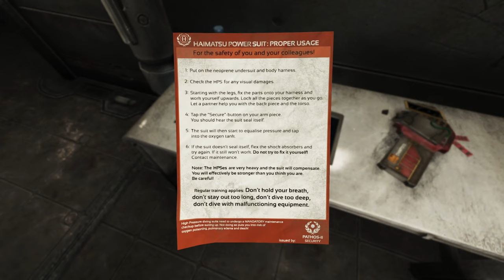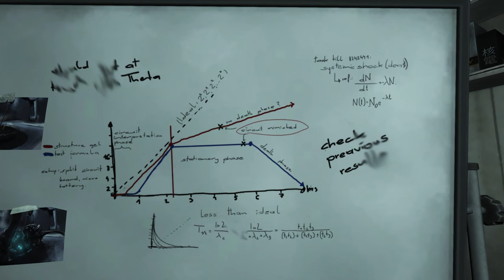SOMA | Blind Playthrough | Ep. 12 - Structure Gel